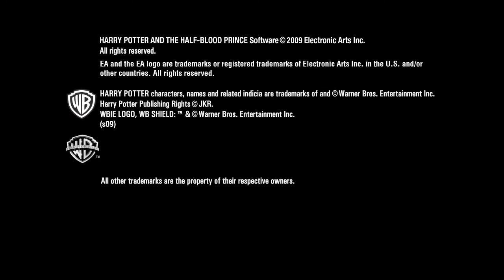Harry Potter and Half Blood Prince | Flanco.ro